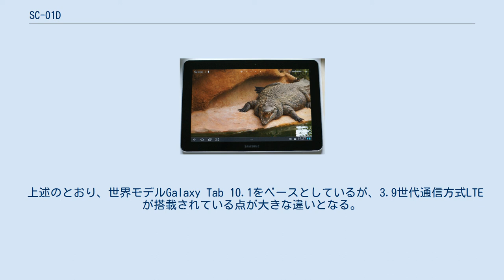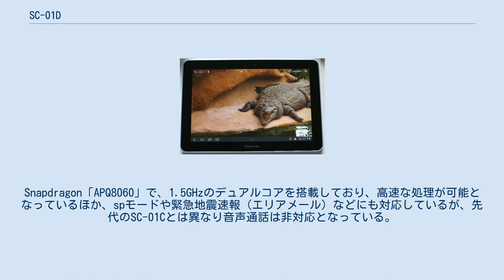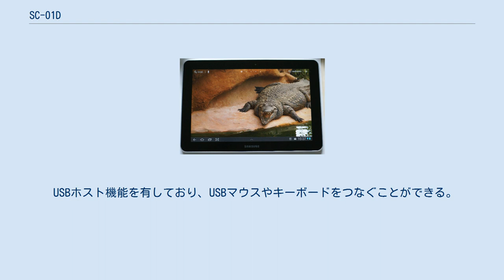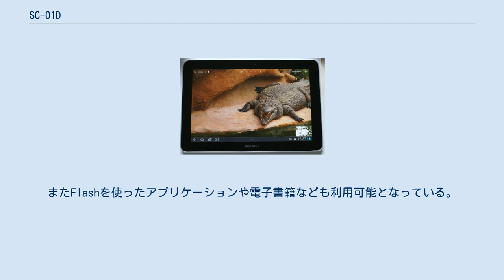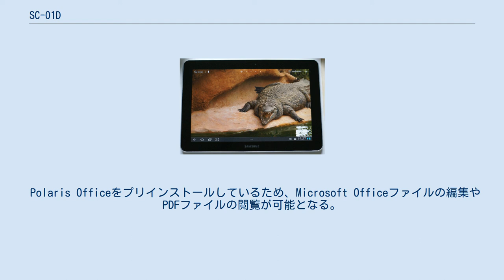SC-01D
サムスン電子 」 Samsung Galaxy 」 SC-01D ■テンプレート / ■ノート ■ウィキプロジェクト ドコモ タブレット GALAXY Tab 10.1 LTE SC-01D（ドコモ タブレット ギャラクシータブジュッテンイチ エルティーイー エスシー ゼロイチ ディー）は、サムスン電子によって開発された、NTTドコモのLTEデータ通信 (Xi) 端末である。
世界モデル「Galaxy Tab 10.1」の日本モデルとなる。
ドコモ タブレットのひとつ。
製品番号はSGH-N014。
 ARROWS Tab LTE F-01Dと同時に発表された、日本初のXi対応のタブレット端末の1つとなる。
 上述のとおり、世界モデルGalaxy Tab 10.1をベースとしているが、3.9世代通信方式LTEが搭載されている点が大きな違いとなる。
Snapdragon「APQ8060」で、1.5GHzのデュアルコアを搭載しており、高速な処理が可能となっているほか、spモードや緊急地震速報（エリアメール）などにも対応しているが、先代のSC-01Cとは異なり音声通話は非対応となっている。
Xiでの通信速度は最大75Mbpsという高速通信に対応しているほか、Xiエリア外ではFOMAハイスピード (14Mbps/5.7Mbps) に自動的に切り替わる仕様となっている。
またIEEE 802.11a/b/g/nのWi-Fiに対応しているため、最大72.2Mbpsの通信も行うことが可能なほか、USBおよびWi-Fiテザリングにも対応しておりニンテンドーDS、PSP、パソコン、PDAなどを接続が可能となる。
またWi-Fi Dual Channelにも対応しており2.4GHz帯だけでなく5GHz帯も利用可能となっている。
 USBホスト機能を有しており、USBマウスやキーボードをつなぐことができる。
 薄さ約8.6mm、軽さ約565gと、このサイズのタブレット端末としては軽量でありながら7000mAhと大容量のバッテリーが搭載されている（そのためバッテリーの取り外しができず、交換は預かり修理となり14,175円かかる）。
 本機独自の機能で、ウィジェットのサイズなどが、Android 3.2よりも柔軟に変更することができる他アプリ起動中でもメモ帳や電卓などが使える「Mini Apps」などが搭載されている。
 フルHD動画が再生できるほかデュアルスピーカでの音声ステレオ再生にも対応している。
またHDMIケーブルを使い画面をテレビに映し出すことも可能となる。
 2012年8月28日からAndroid 4.0へのアップデートが開始される。
 アップデートに伴う変更点・機能の追加は以下とおり。
 また、以下の不具合も解消される。
 ブラウザではFlash Player10.3が利用可能で、YouTubeやニコニコ動画といった動画サイトの閲覧をブラウザだけで表示が可能であるだけでなくFlashゲームなども利用することが可能となる。
 Android OS用のアプリケーションマーケットである、Androidマーケットがそのまま利用可能であり、30万を超えるアプリケーションの中から、自由にアプリケーションをインストールできる。
 その他に、NTTドコモが提供するdマーケットからもアプリケーションをダウンロードができる。
日本円対応のアプリケーションでは、携帯電話料金課金に対応しているものもある。
またFlashを使ったアプリケーションや電子書籍なども利用可能となっている。
 Polaris Officeをプリインストールしているため、Microsoft Officeファイルの編集やPDFファイルの閲覧が可能となる。
 SHOT NOTE では撮影したが画像をぴったりのサイズで取り込み、また文字もOCR機能でデータとして取り込むことができる。
 Samsung Kies（サムスンキース）といわれるPC連携ソフトをパソコンにインストールすることで、連絡先、カレンダーの編集、保存、Outlookとの同期、さらに、メールやメモ、画像、動画、音楽などの管理、編集が可能となる。
 また次項のとおり、OSのバージョンアップを行う際などにも利用することとなる。